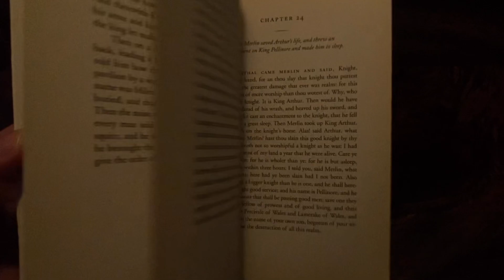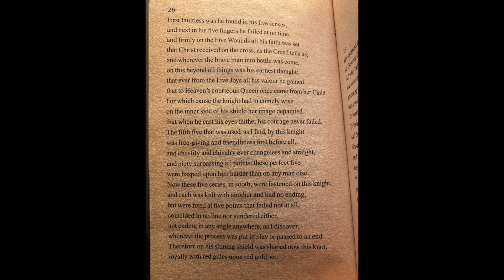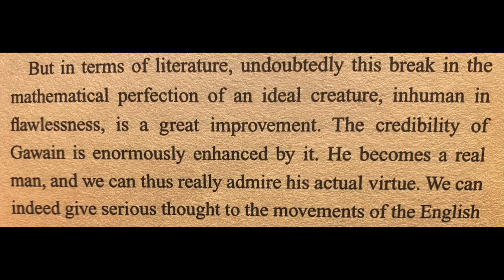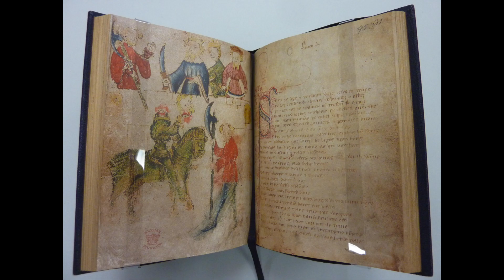The Green Knight | Movie Review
A24's The Green Knight, written and directed by David Lowery and starring Dev Patel is a film that ultimately let me down. As someone who’s life has been influenced by Arthurian legends and their honorable and brave deeds I had high hopes for the A24 medieval fantasy. While a visionary work of art evoking the medieval realities of straddling both the fantastical pagan and grounded Christian world in its art, aesthetics, and music, it ultimately has its strong body severed from its head within the film’s weak writing and its revisionist lean on its source material despite having countless examples of using that source material in promotional guides and interviews. It’s akin to mostly everyone’s childhood introductions of Arthurian legend, an illustrated book that catches your eye so much you have to pick it up to see the images, but after taking in every detail, you don’t actually read the stories.